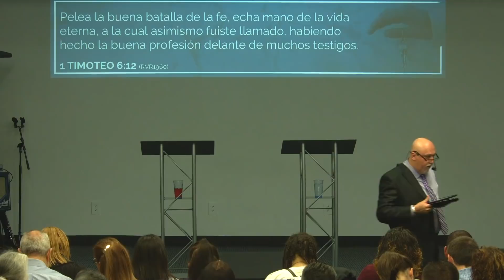03-17-19 - Las Llaves Del Reino Pt.3 - Apóstol Victor M. Sanabria